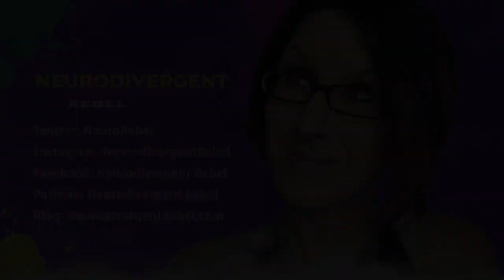Hints & Signs I Was Autistic - Why My Autism Was Missed Growing Up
NeuroRebel here, and this week is a highly requested video from you. I am going to share some of the hints that I was Autistic growing up that were missed.

AskingAutistics who were late discovered - what were the sings you were Autistic that were missed?